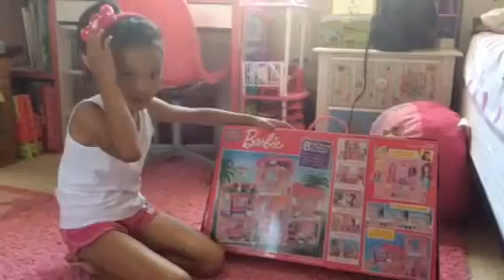Barbie Mega blocks Build 'n Style Luxury Mansion - June 2015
Summer June 2015